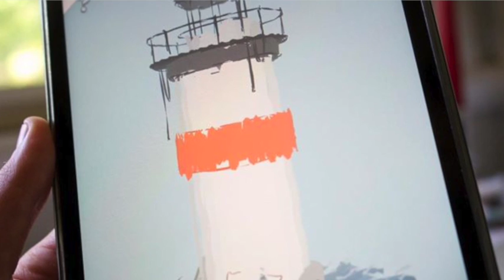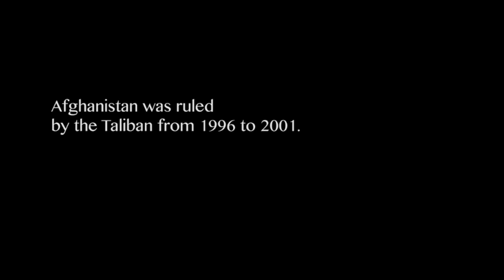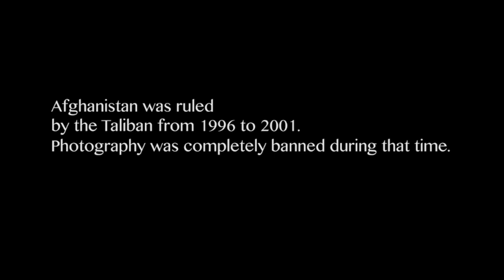The Rundown Season 1 Episode 2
This video is about The Rundown Season 1 Episode 2